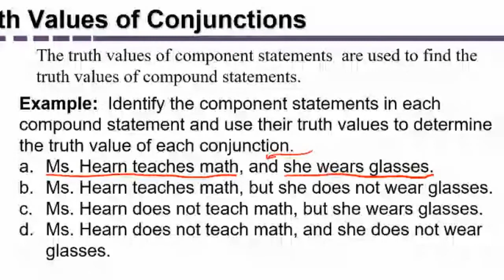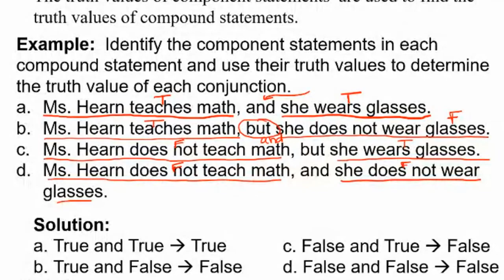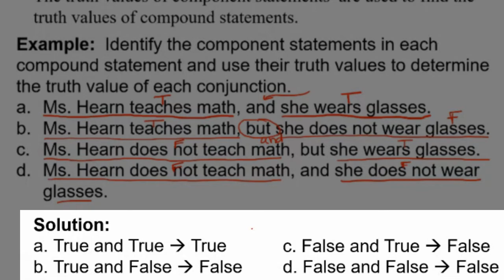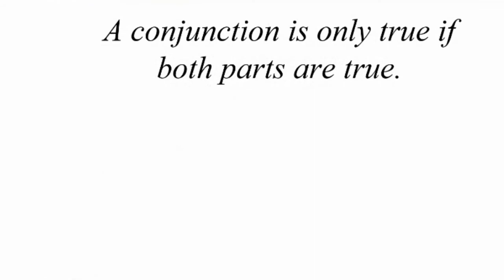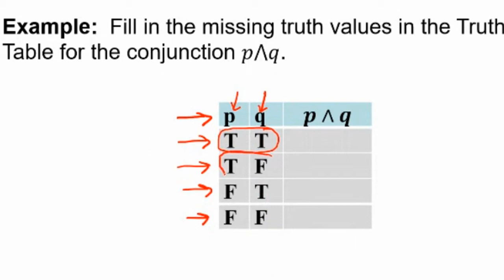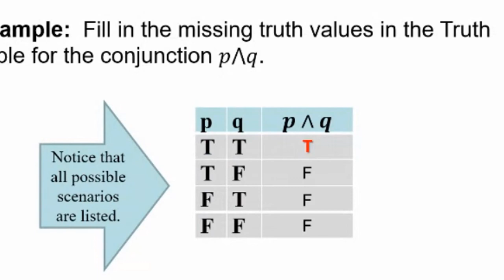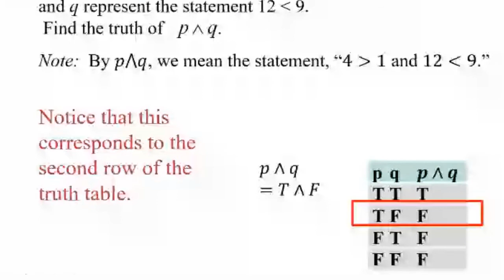Logic Part 2: Truth Values of Conjunctions: Is an "AND" statement true or false?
And now you can BECOME A MEMBER of the Ms. Hearn Mathematics Channel to get perks!

In this video, we discuss the rule for determining if a logical statement containing the word "and" is true or false.  Then I show how to set up the truth table for the conjunction, and we practice some exercises.

This Logic Playlist covers almost all of the logic chapter in the course MGF1106 that I teach.  The following is how the videos correlate to the textbook we use at my school: Mathematical Ideas, 14th edition by Miller, Hornsby and Heeren:

Logic Part 1: Logic Statements, Connectives, Quantifiers (Section 1 of textbook)
Logic Part 2: Truth Values of Conjunctions (Section 2 of textbook)
Logic Part 3: Truth Values of Disjunctions (Also Section 2 of textbook)
Logic Part 4: Truth Values of Compound Statements with "and", "or", and "not". (Also Section 2 of textbook)
Logic Part 5: What are truth tables? (Also Section 2 of textbook)
Logic Part 6: More on Truth Tables and Setting Up (Also Section 2 of textbook)
Logic Part 7: Equivalent Logical Statements and DeMorgan's Laws (Also Section 2 of textbook)
Logic Part 8:  The Conditional and Tautologies (Section 3 of textbook)
Logic Part 9: Conditional Continued: Negations and Equivalent Statements (Section 3 of textbook)
Logic Part 10: Conditional and Related Statements: Converse, Inverse, Contrapositive (Section 4 of textbook)
Logic Part 11: How to write If...then statements using other wording (Also Section 4 of textbook)
Logic Part 12: Euler Diagrams to determine Validity of Argument (Section 5 of textbook)
Logic Part 13: Truth Tables to Determine if Argument is Valid or Invalid (Section 6 of textbook)